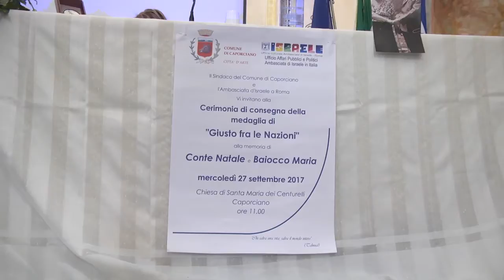DI PANGRAZIO ALLA CERIMONIA DEL "GIUSTO FRA LE NAZIONI"